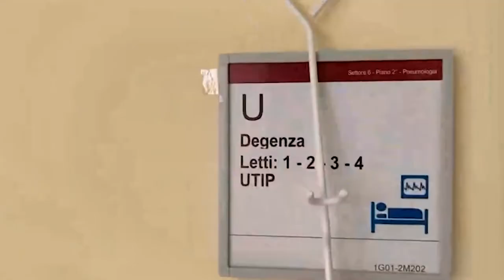San Donato, raddoppia l'unità di terapia intensiva di pneumologia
Oggi giovedì 9 dicembre 2021 è stato presentato dal Direttore Generale Ausl Antonio D'Urso e dal Direttore del reparto Raffaele Scala, il nuovo Utip di Pneumologia dell'ospedale San Donato di Arezzo che da 4 posti letto passa a 8. I pazienti in Utip nel 2019 sono stati 200, nel 2020, anno inizio pandemia si è registrata una lieve flessione con 170 casi ricoverati. Dalla sua istituzione, circa 10 anni fa, sono stati trattati 2.500 pazienti, evitando a oltre l'80% di loro l’intubazione, e al 65% la ventilazione meccanica, e 400 pazienti sono stati avviati a trattamento domiciliare con ventilatore meccanico.